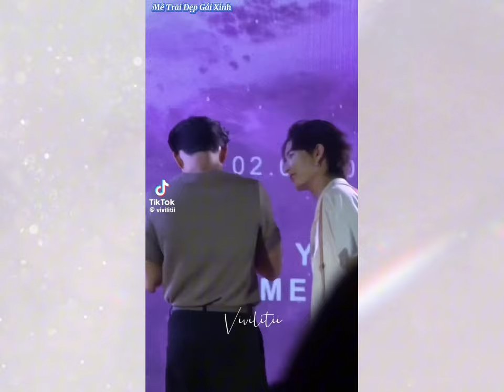[TikTok] PavelPooh #8| Anh nhà đánh dấu chủ quyền liền